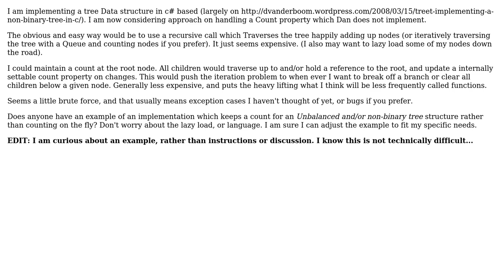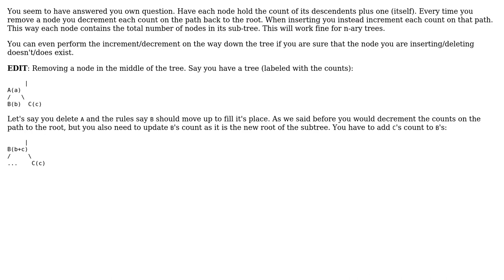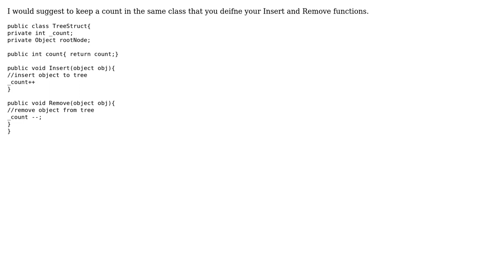Software Engineering: Count function on tree structure (non-binary) (2 Solutions!!)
Software Engineering: Count function on tree structure (non-binary)

With thanks & praise to God, and with thanks to the many people who have made this project possible! | Content (except music & images) licensed under CC BY-SA | Music | Images & others | With thanks to user Spevy user DFord user axblount and the Stack Exchange Network Trademarks are property of their respective owners. You are responsible for your own actions.